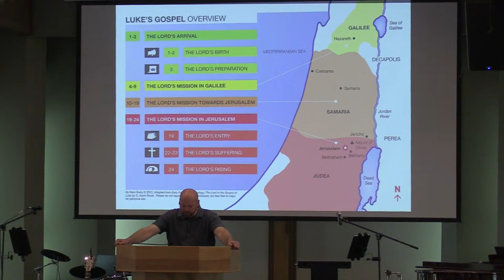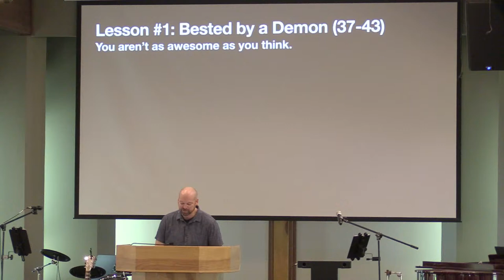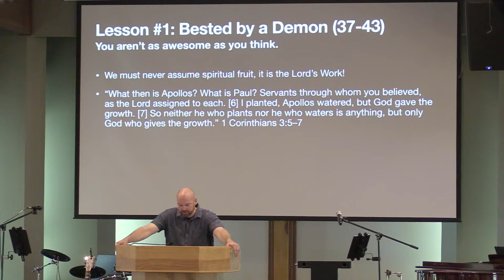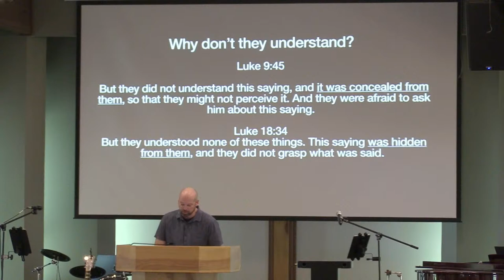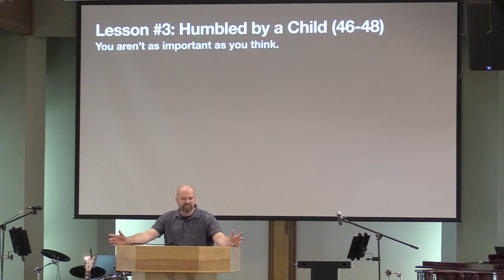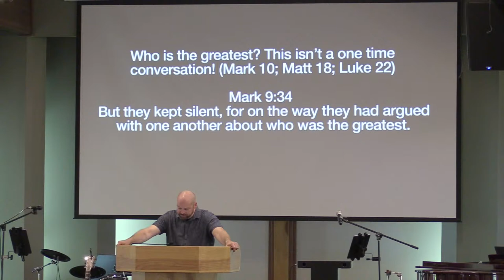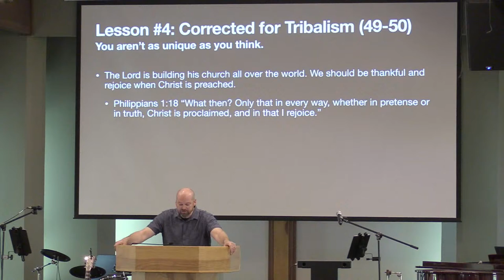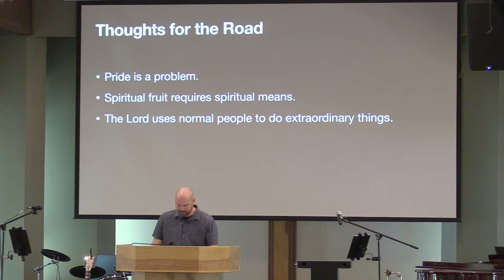Part of Your Training